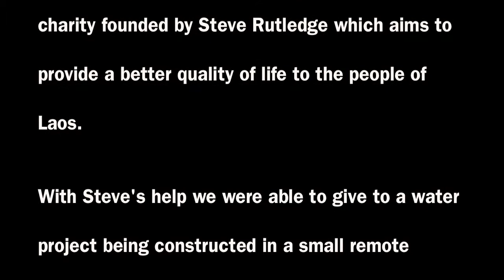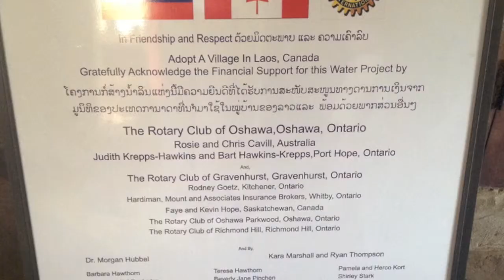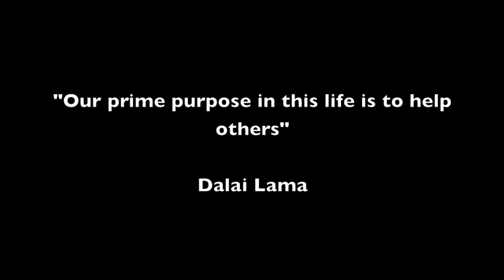Blessed to be a witness - A story about Ban Na Lea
Our story...

6 months ago my wife and I came across an organisation called 'Adopt a village in Laos'; a wonderful charity founded by Steve Rutledge which aims to provide a better quality of life to the people of Laos.

With Steve's help we were able to give to a water project being constructed in a small remote village called Ban Na Lea.

Together with Siphan, our host, we were fortunate to meet the beautiful people of Ban Na Lea, see the progress of the project and experience the impact running water has had on their village.

If you would like to discover more about this fantastic organisation please